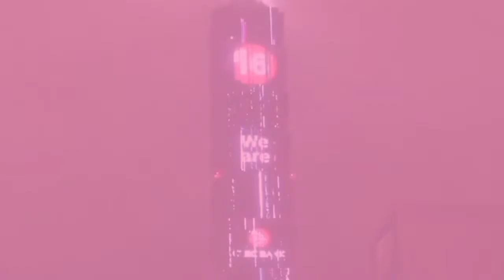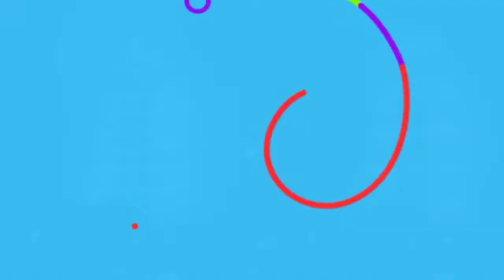New Year Fireworks 2022 @ Taipei 101, Taipei, Taiwan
Happy New Year 2022 with Taipei 101 beautiful Fireworks 💥💥💥